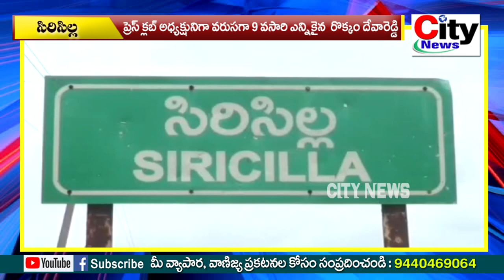కోనరావుపేట మండల ప్రెస్ క్లబ్ అధ్యక్షునిగా వరుసగా 9 వసారి ఎన్నికైన రొక్కం దేవారెడ్డి| city news,